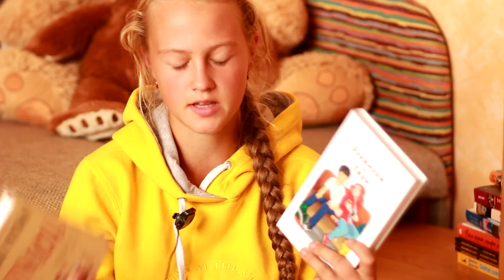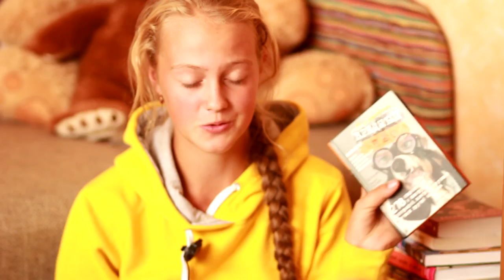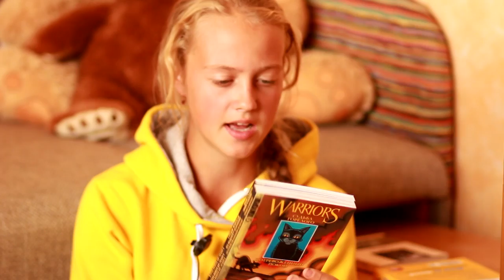Книжные покупки/НЕВОЗМОЖНО ОСТАНОВИТЬСЯ!!!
2. "Краб с золотыми клешнями" Эрже
6. "Забытый воин" Эрин Хантер
7. "Главная надежда" Эрин Хантер
8. "Солнечный путь" Эрин Хантер
9. "Элеанора и Парк" Рейнбоу Рауэлл
11. "Захватывающее время" Тарп Тим
12. "Дымка. Чёрный красавчик" Виль Джеймс и Анна Сьюэлл
13. "Всем парням, которых я любила" Дженни Хан
14. "Судьба Горелого" Эрин Хантер
15. "Сейчас самое время" Дженни Даунхэм